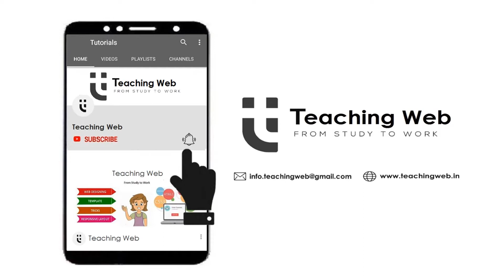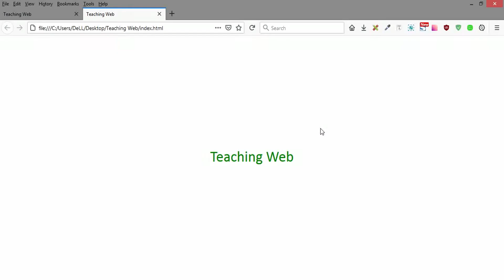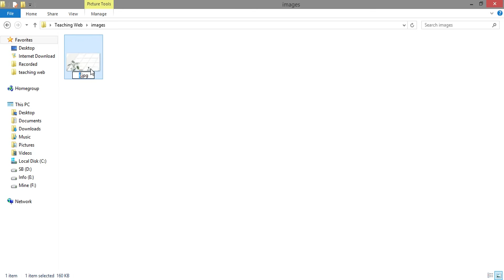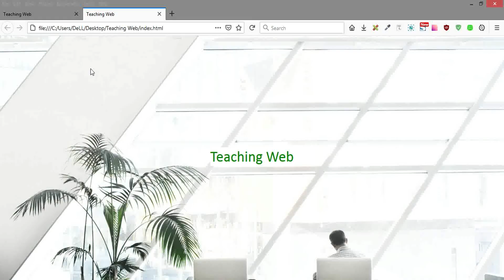Explain Background Blend Mode | HTML CSS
How to mix background color and background image at same time.